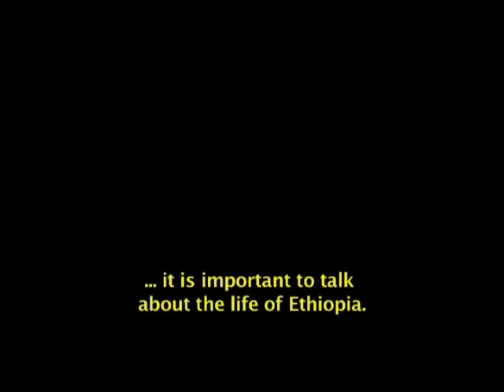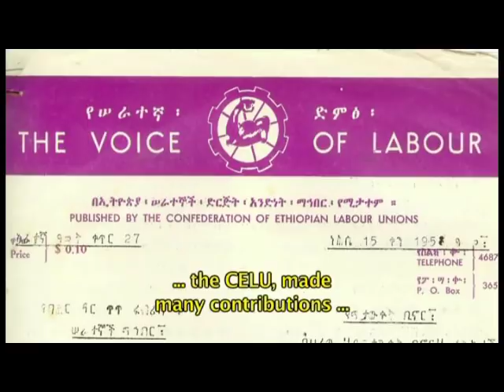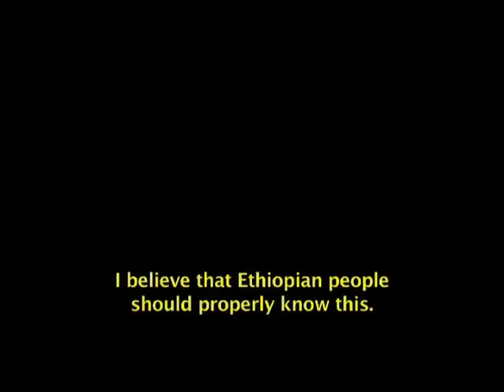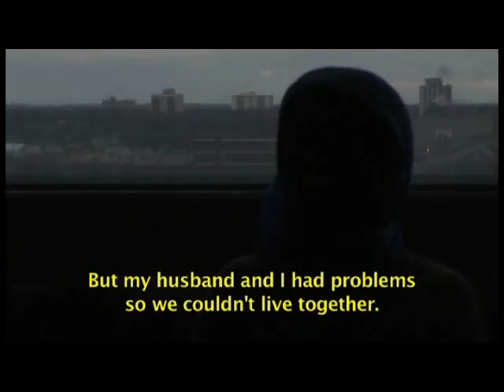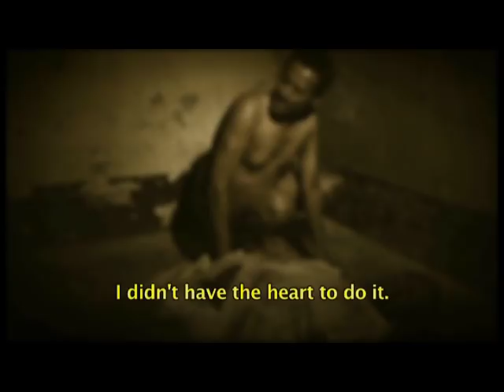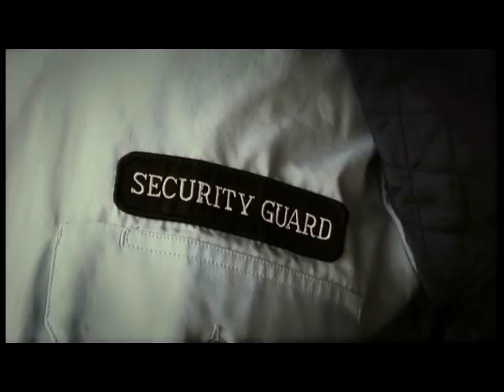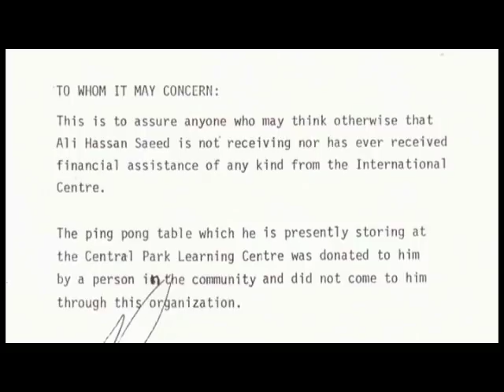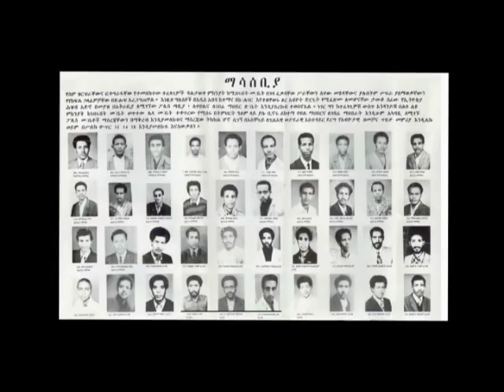Finote Democracy "EPRP" "ኢሕአፓ" Ali Saeed የትውልዱ ትውስታዎች / Memories of the Generation ዘጋቢ ፊልም